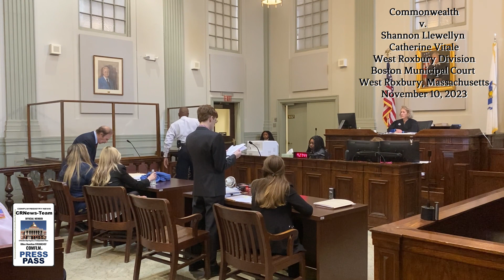231110 - Commonwealth v. Shannon Llewellyn Catherine Vitale - Attorney William Gens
November 10, 2023 - West Roxbury, Massachusetts  - A hearing was held in Boston Municipal Court, West Roxbury Division, in the cases of The Commonwealth v. Shannon Llewellyn and Catherine Vitale.  A prosecutorial motion for joinder of the two cases and a defense motion for discovery with respect to selective prosecution were discussed.